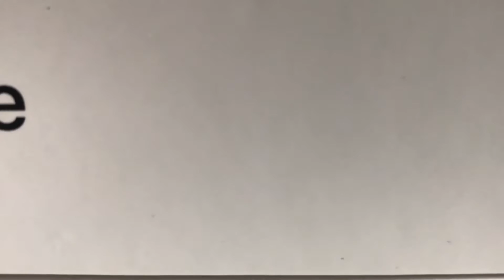Pirate_of_60 - J'ai acheté un iPhone 7 Plus ?!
J'ai acheté un iPhone 7 plus ? La fin de la vidéo est pour tous les haters d'Apple ! Vidéo pour tester ma nouvelle qualité vidéo😋🙃

Mon twitter: PirateOf60Video